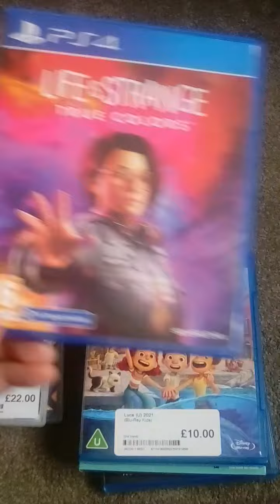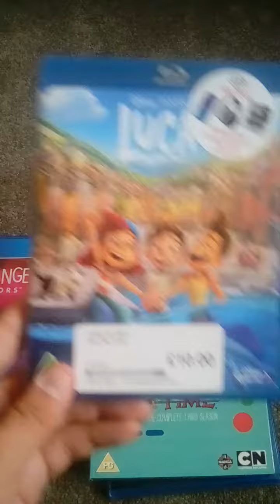Birthday pick up 2021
Got some good stuff